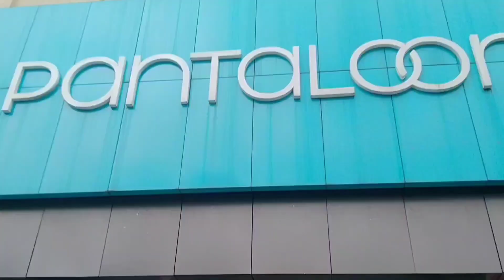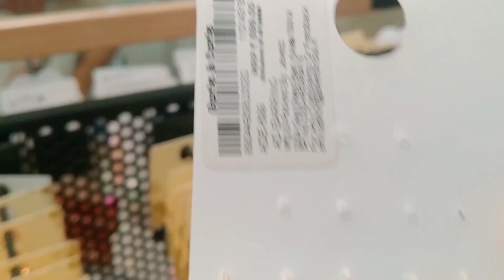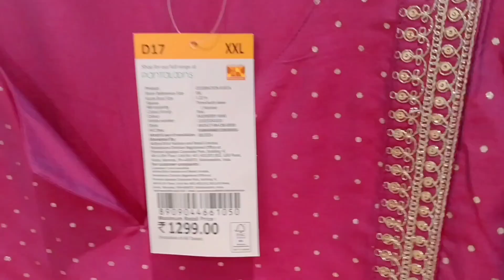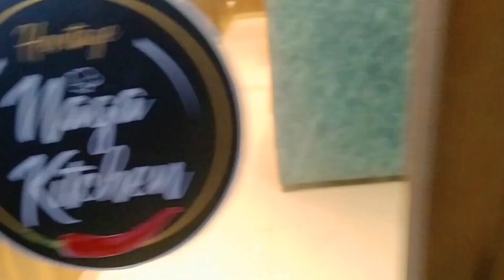পূজাৰ বজাৰ কৰিলোঁ।।ইমান মজা মজা কাপোৰ🤗🤗